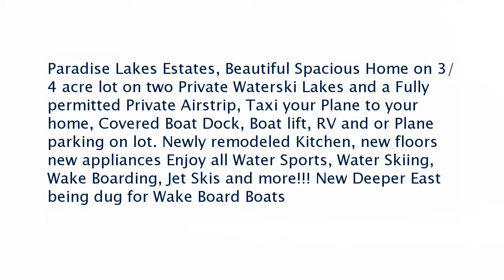Real estate for sale in Arvin California - MLS# 21900713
4609  Diamond Bay Dr
Arvin California 93203
MLS# 21900713

Paradise Lakes Estates Beautiful Spacious Home on 3/4 acre lot on two Private Waterski Lakes and a Fully permitted Private Airstrip Taxi your Plane to your home Covered Boat Dock Boat lift RV and or Plane parking on lot. Newly remodeled Kitchen new floors new appliances Enjoy all Water Sports Water Skiing Wake Boarding Jet Skis and more!!! New Deeper East being dug for Wake Board Boats